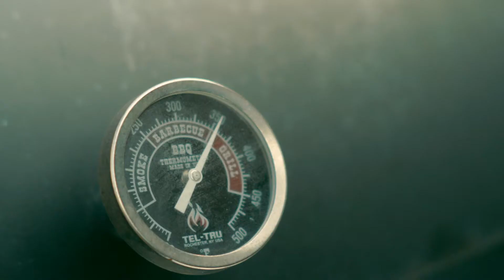Man Date Festival 2020 Promo